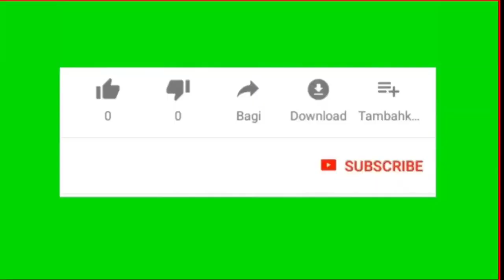Kesedihan Anak² Palestina // A'thuna Thufuli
Bermacam Kegiatan di Lingkungan Masjid Al-Ishlah & RW 10, Kegiatan Mingguan DKM & RW

Untuk menumbuhkan ukhuwah islamiyah antar warga dan jamaah, alhamdulillah di lingkungan masjid Al-Ishlah dan lingkungan RW 10 perum cikarang baru setiap kamis malam jumat diadakan pembacaan yasin , tahlil dan maulid yang dimeriahkan oleh grup hadroh masjid Al-Ishlah dan digilir per RT setiap minggunya

sholawat palestina, sholawat viral, arisan trans7, benyamin sueb, si doel, mandra, gus iqdam, doel sumbang, gus baha, ust. abdul somad, ust. adi hidayat, lagu melayu, dangdut, lagu jawa, lagu sunda, lagu anak, zainudin mz, muammar za, ahlussunah
vsvc religi, sholawatan, gandrung nabi terbaru,kebumen bersholawat, rezeki yang berkah,